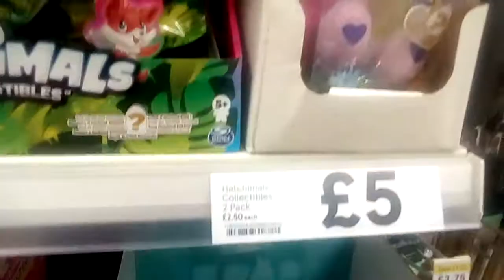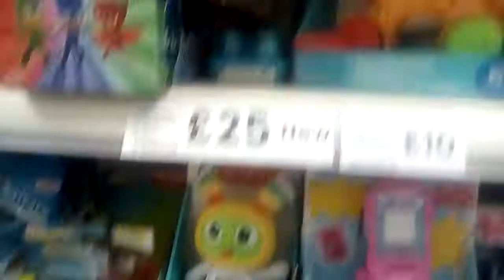🏬👍👍🙌🙏 Toys You Can Buy At Tesco's